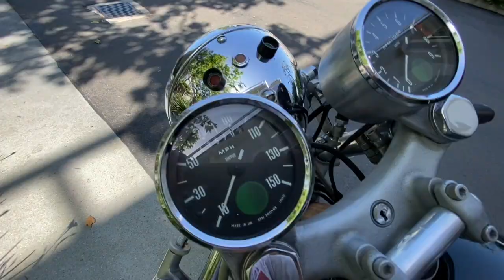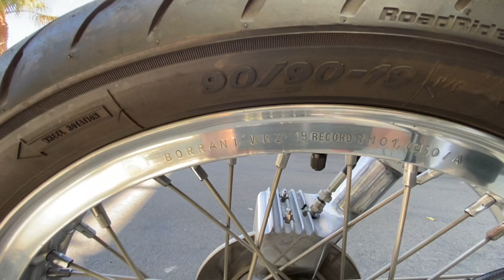1971 Dunstall Norton Commando 750 HD 720p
My fully restored 1971 Norton Commando Dunstall 750. This motorcycle is fully documented from the Norton Andover UK factory as having been delivered fresh off of the production line to Paul Dunstall. This is not a re-creation tribute bike made from aftermarket parts, this is a genuine Dunstall. Paul Dunstall worked his magic to create this wonderful machine - very reliable, fun to ride and very nimble and fast...
(Is listed for sale Ebay)